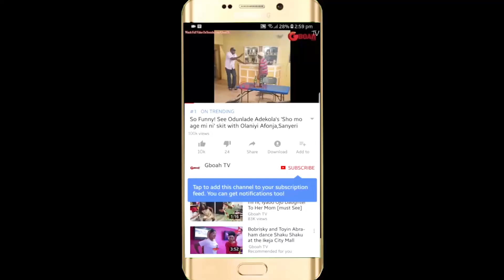Ronke Oshodi storms in &greet Funsho Adeolu,Jide Kosoko,Ireti Osayemi &others at Sola Kosoko naming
Ronke Oshodi storms in and greet Funsho Adeolu, Jide Kosoko, Ireti Osayemi & others at Sola Kosoko naming ceremony